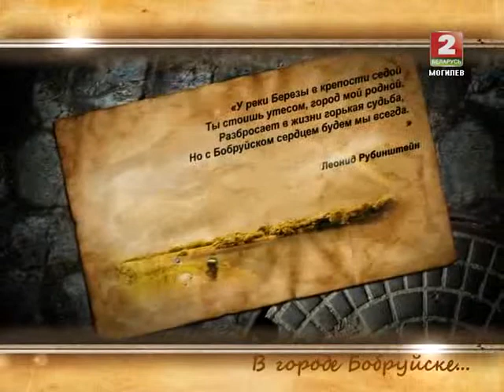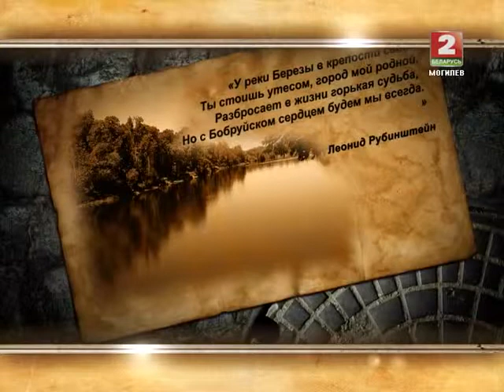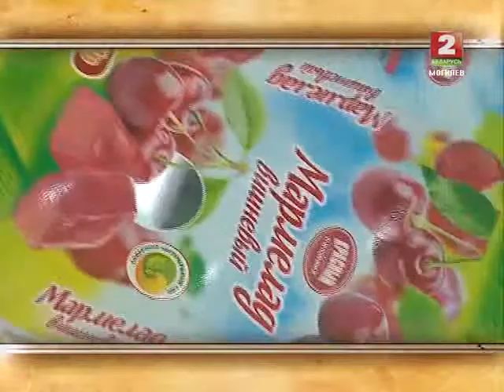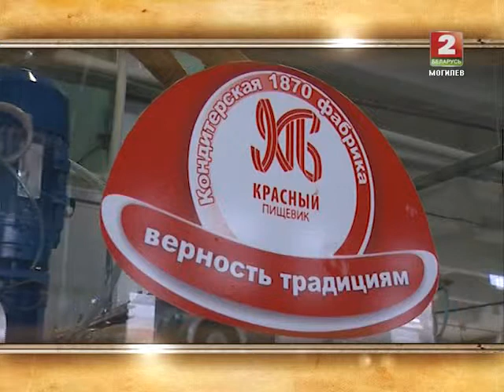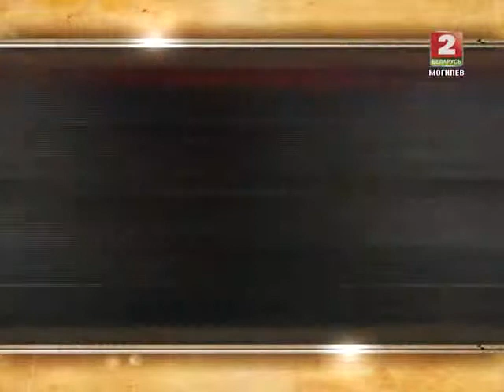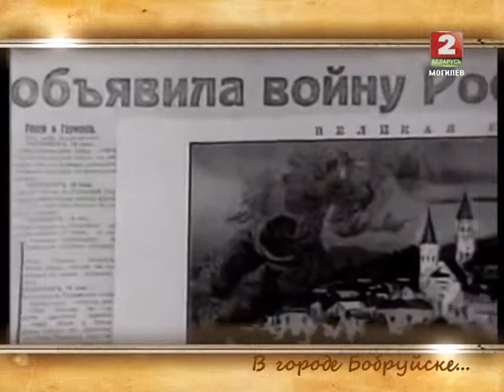В городе Бобруйске 13 03 2015